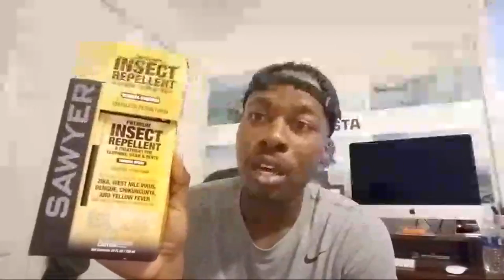🛑Live: I Need Your Help Whats The Best Insect Repellent!!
I'm looking for the best insect repellent!! Last year was brutal, and I have already been bitten by ticks this year. I just bought the Sawyer Premium Insect repellent I will let you guys know how it works out!! Plus, we discuss does bug spray affect fish biting.
SOCIAL MEDIA SPOTS
Fish Brain: Atypical
Go Fund Me ( yak Accident)

Costa sunglasses
Action camera
Case for better sound
Battery pack for camera
Mic. for clear audio
Windscreen for Mic
BIG CAMERA - OLD DSLR
Tripod for tricky recording